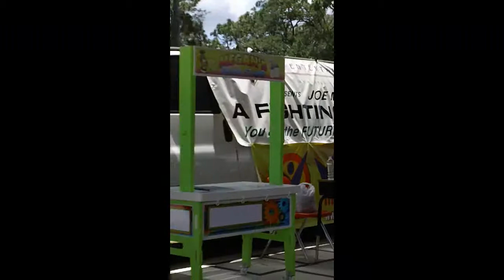Joe Manno Contest: Little Green Money Machine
Joe Manno announces the Little Green Money Machine contest giveaway to 3rd-6th graders in Orlando, FL.